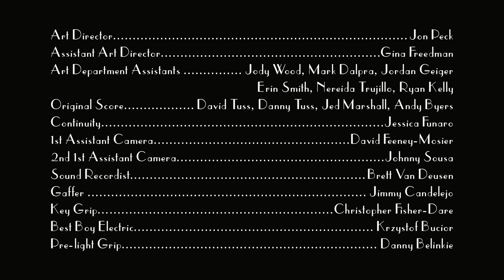Seduce Me - Noah's Ark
In this season, Rossellini takes a look at the seduction techniques of spiders, dolphins, and more — questioning how Noah could possibly have selected just one male and one female of every species in order to repopulate the Earth after the flood.

Written & Directed by Isabella Rossellini
for the Sundance Channel

Production Services by double wide media